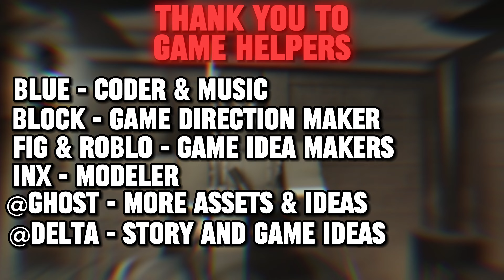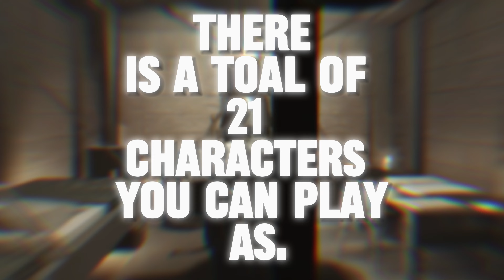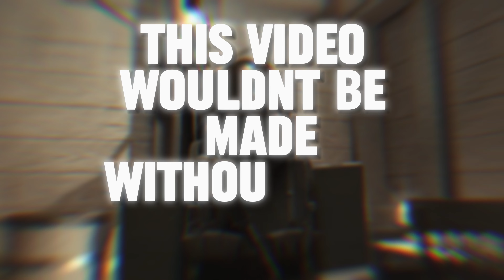I MIGHT'VE MADE ONE OF THE BIGGEST UPDATES ON THIS GAME | SOLDIERS VS ZOMBIES DEVLOG #7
IT FINALLY CAME OUT OMG THE DEVLOG CAME OUT AFTER 4 MONTHS, I think I added way more than this probably and I missed some stuff out of this devlog but I'll make sure I will try and show it all.

Please appreciate this devlog as it took me forever, I'm planning to upload another video called the "Trench Tour" to show what the map looks like during its time, Anyways for now you get to see what I have done for the past 4 months.

Timestamps :
0:00 Introduction
0:17 Lore
0:47 Ambience
1:37 Corpses
2:01 Zombie Types & Customization
3:08 PBR BLOOD
3:15 Soldier hat Customization
3:40 Gun MUZZLES HELL YEAHH!!
3:58 Bullet Holes and Particles
4:57 Guns Storage
5:01 All Soldier's Characters
6:04 Gun Showcase
8:37 Outro